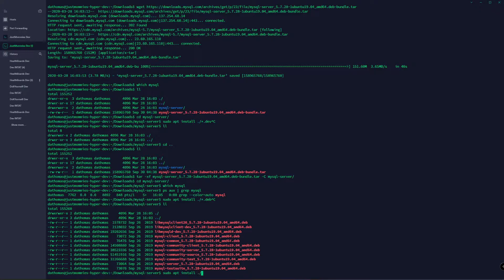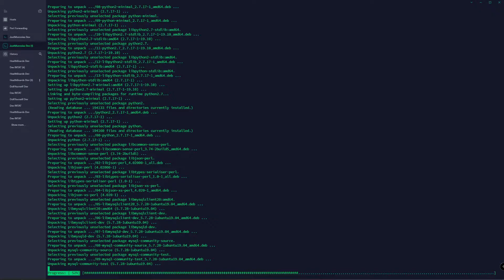Ubuntu 101: Installing .deb Files (through the CLI)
Command: sudo apt install /path/to/.deb

Installing .deb files is easy and simple.